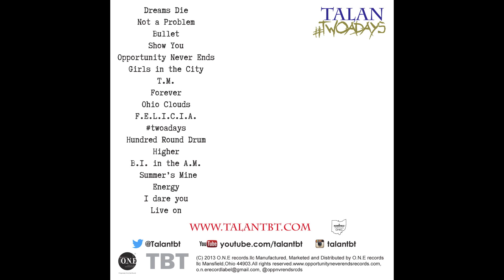F.E.L.I.C.I.A.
Talan - F.E.L.I.C.I.A.